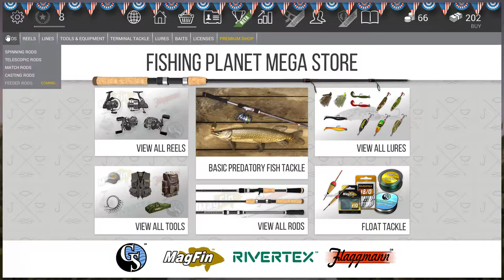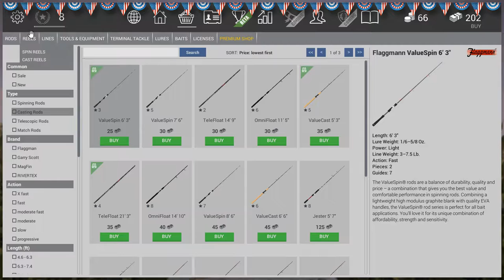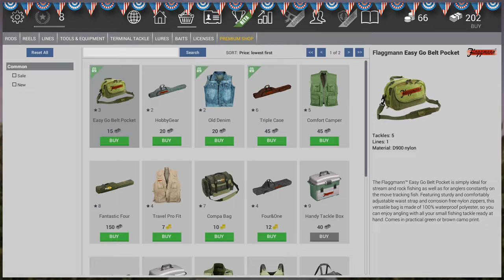BOBplays - Fishing Planet - Big Bowfin Hunting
I try a competition (Big Bowfin Hunting)